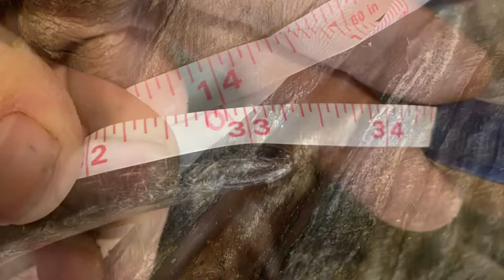West Texas Barbary Sheep Hunt